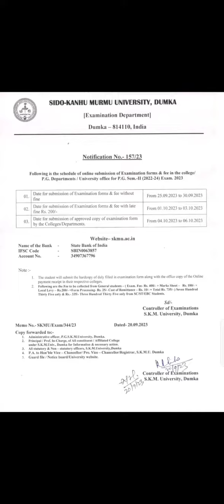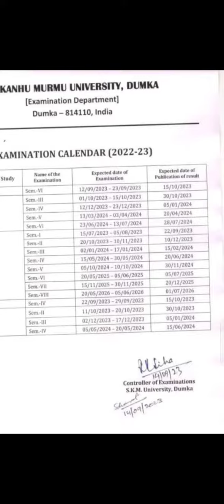SKMU Dumka PG sem 2 exam form fillup Date and exm date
skmu dumka pg sem 2 exam date
skmu pg
Skmu dumka pg sem 2 form fillup Date